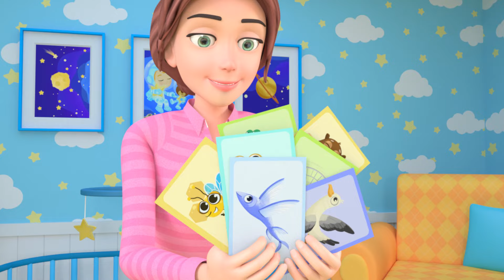Wheels On The Bus | Farm Animals Song and MORE NEW Educational Songs For Kids